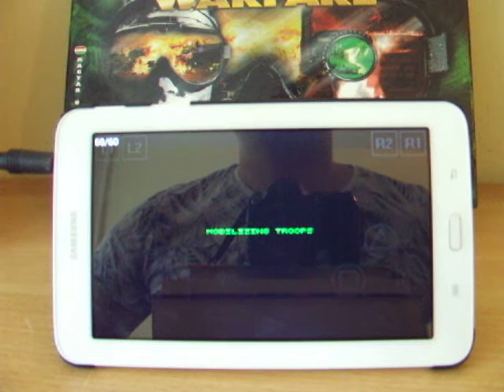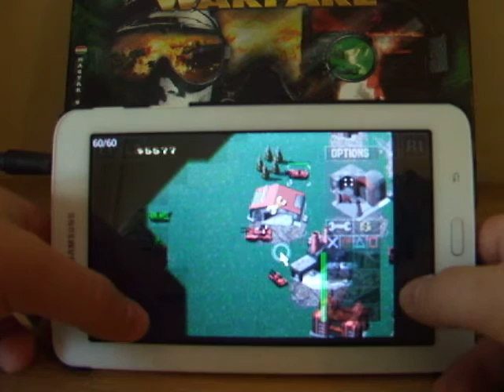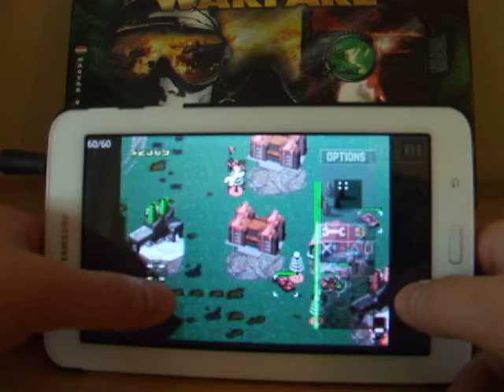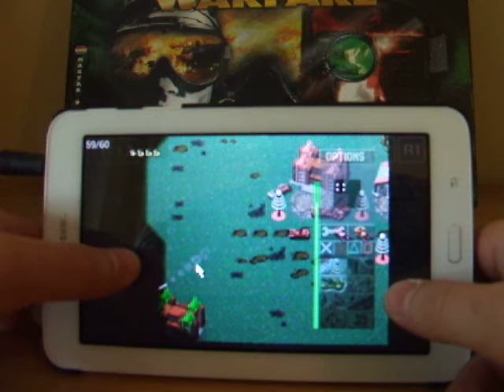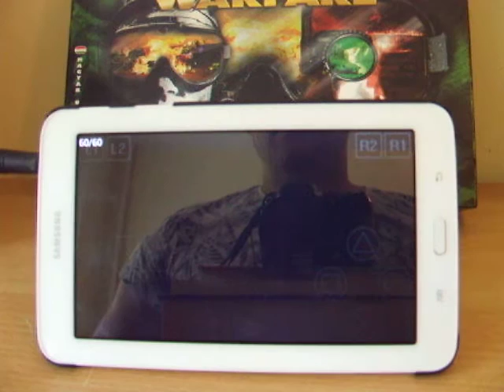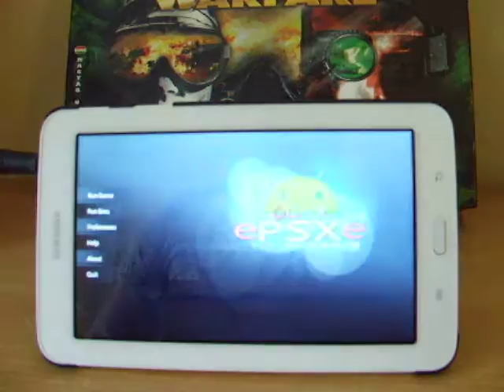Red Alert on tablet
Red Alert has released on playstation. You can use the playstation rom with an emulator on your tablet.
1: download an emulator (I used ePSXe)
2: download a bios for your emulator (filename: Scph1001.bin, it didn't work when I moved this file into the SD card)
3: download and unzip Red Alert PSX roms (it doesn't matter which directory)
4: play ;)
(This is legal if you own a playstation and original Red Alert for playstation.)